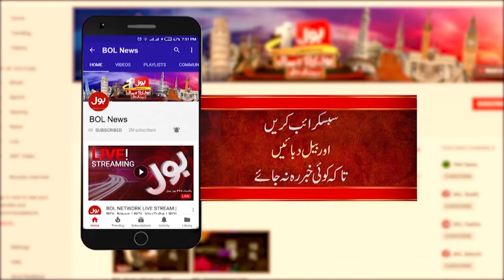Crackdown Against Corruption | Mohsin Naqvi In Action | Breaking News